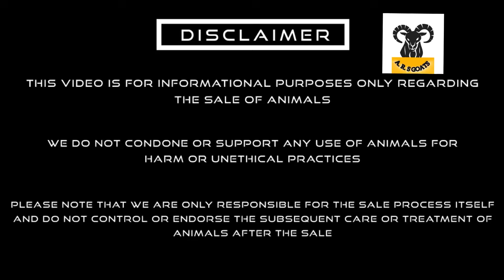Chamanpura Bakra Mandi || 1 September 2024. ​⁠@arsgoats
Chamanpura Bakra Mandi || 1 September 2024. ​⁠